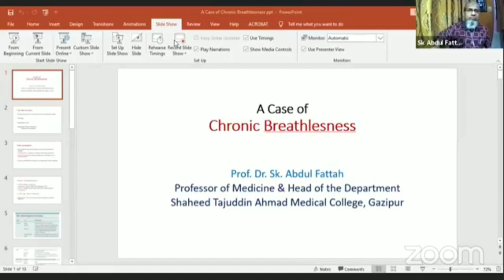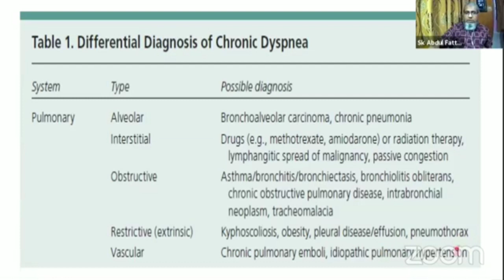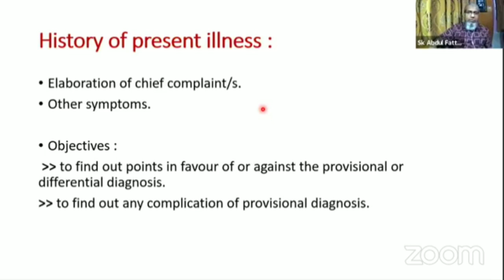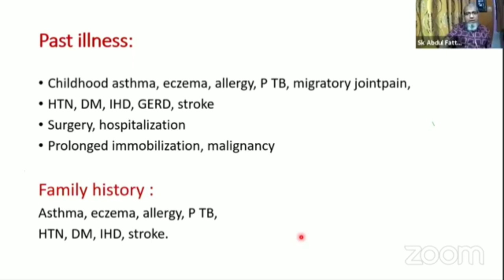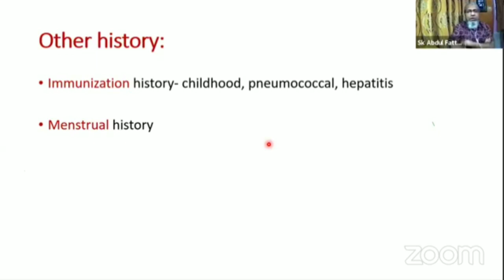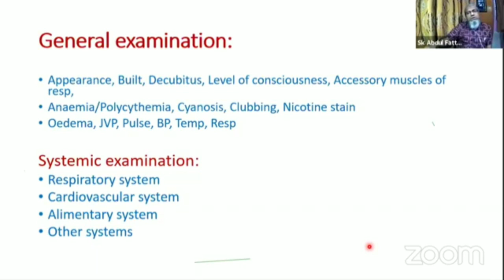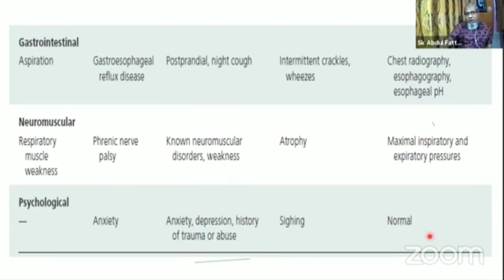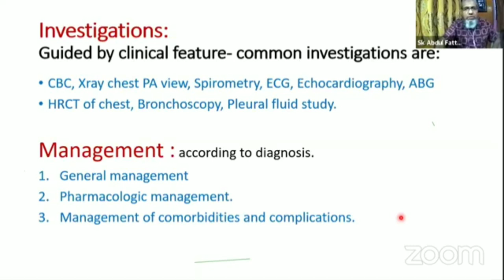Chronic Breathlessness ।। Prof. Dr. Sk Abdul Fattah।। Genesis Online University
Resource person:
Prof. Dr. Sk.Abdul Fattah
Professor & Head,
Department of Medicine,
Shaheed Tajuddin Ahmad Medical College, Gazipur.